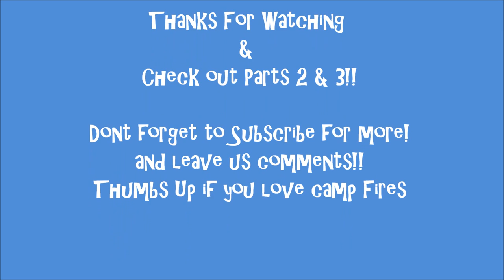Campfire & BBQ! | VEDA - Day 16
OPEN ME!